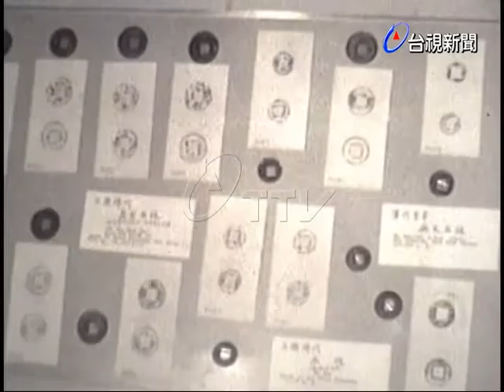監察委員黃寶實喪禮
(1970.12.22)監察委員黃寶實喪禮上午七點半起舉行家祭，八點半張寶樹，谷正綱，黃少谷等人覆蓋黨旗，國旗.總統特頒’盡瘁流芳’匾額一面.靈車上午十點鐘起靈前往台中，下午3點鐘台中各界公祭，四點鐘安葬在示範公墓.